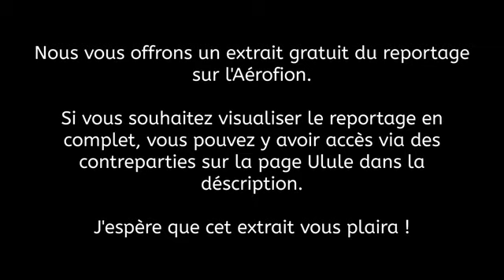EXTRAIT Reportage sur l Aérofion